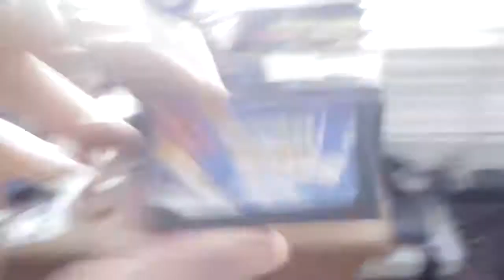Digimon Battle Spirit, Sonic Boom LONG Play & Sovereign Vids (11/15/14) Saturday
Recorded some vids also for TheSovereignLpers Including Playing Sonic Boom Rise of Lyric ALL Day About & Today i got Digimon Battle Spirit for the gameboy advance.